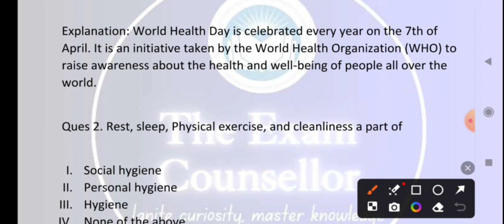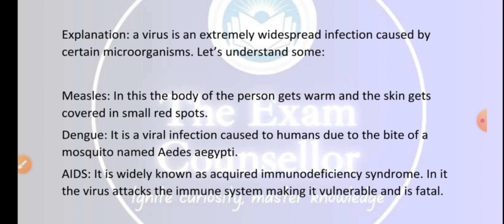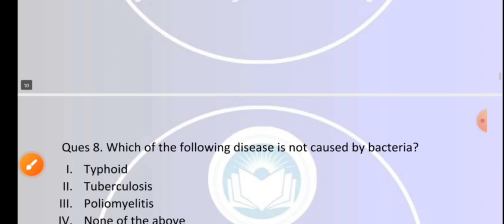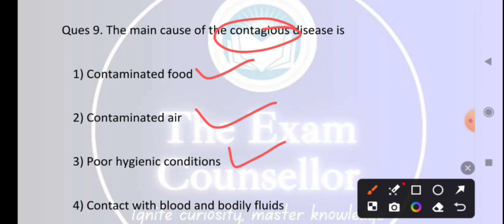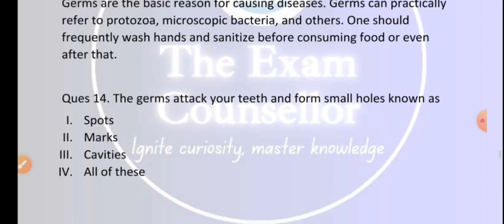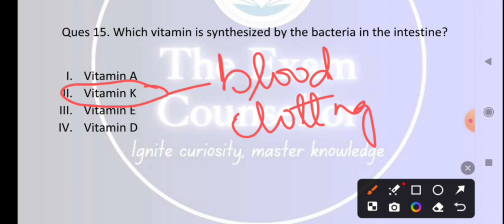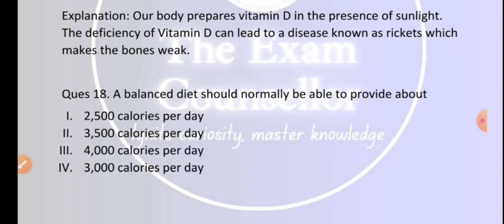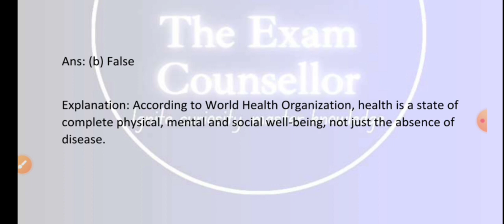McQs On Food & Personal Hygiene|Unit 05|Part (vi)|By IQra Mam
Topic:- Food & Personal Hygiene
Lecture by:-  IQra Mam
Unit 05| Part (Vi)

2023 jkpsc exam calendar
jkpsc kas 2023